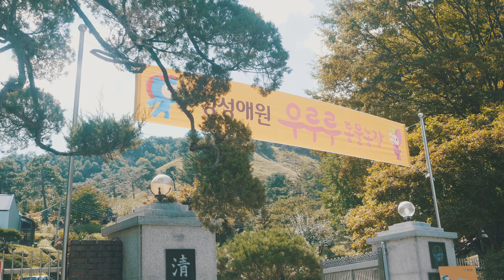[EP13] 평창 어서와 여기는 처음이지 백스토리 1 : 안코드, 프솀, 오동고 :: (EN/KR CC)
안녕하세요 여러분 ~ 하루 늦었지만 ~ 자막이랑 같이 올리고싶어서 이렇게 하루 늦게 영상 오픈 합니다 ~ 평상 1회 영상입니다~ 사실상 제가 이 방송을 하면 개인 촬영 막 하니까 이번 필요한 컷들이나 항상 부족하긴 해요 !!! 암튼 재미있게 잘 보시고 2회에서 뵈요~!!! 빠이~ Peace~~~ 내 최폴들아